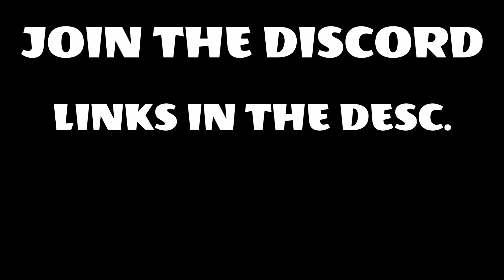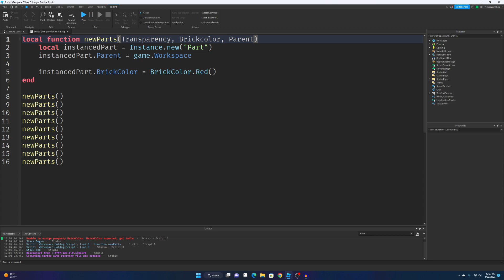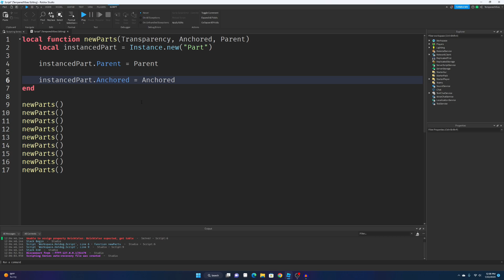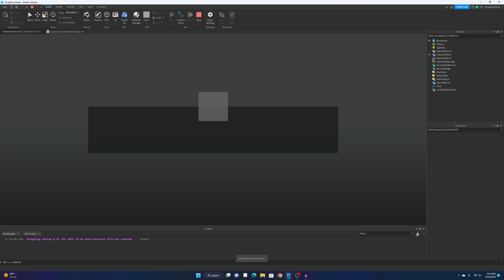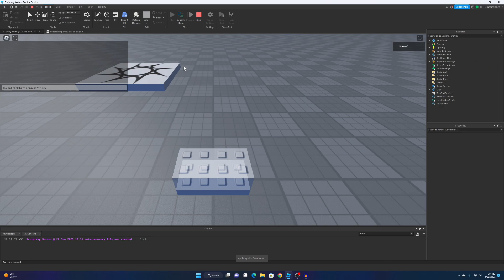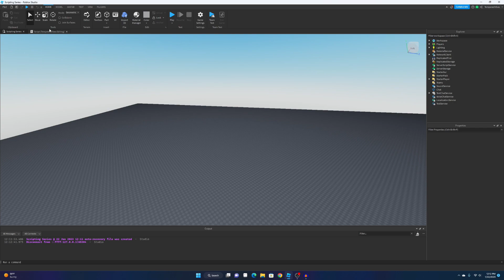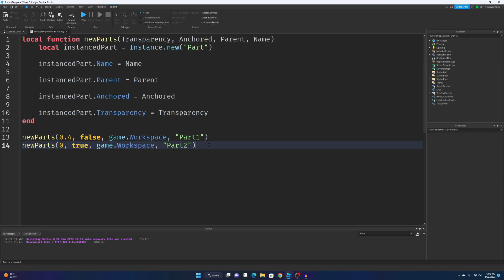How to Learn Roblox Studio for BEGINNERS (Parameters)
In this video, I'll show you how to create your function Parameters and other things! Enjoy!

ABOUT MY CHANNEL:

Hi! I’m Scroof. On my channel, you will find Roblox Game Development mostly, (Gaming in the future probably). I love sharing using your video ideas that you put in the comments, for example - This series, it came from a comment. You can post them anywhere, I look at all my comments.

My mission is to help Roblox Game Developers and Gamers to experience fun content, and games that I create, as well as tutorials.

Cheers!